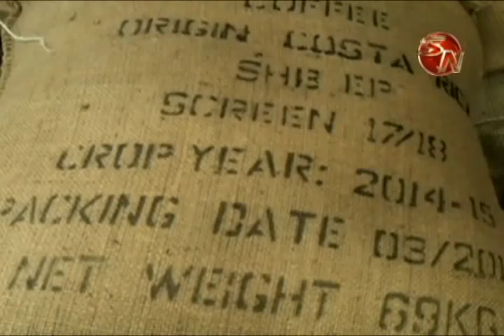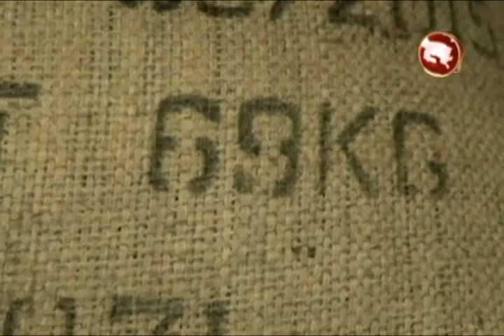La Cámara de Exportadores realizará capacitación a pequeñas empresas